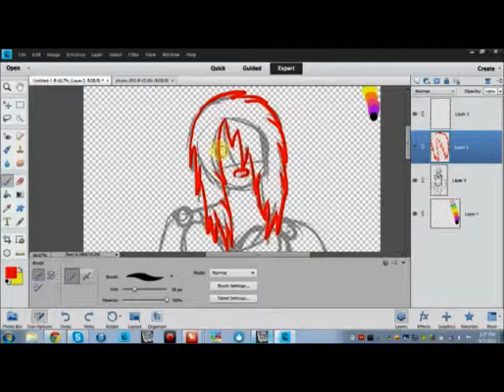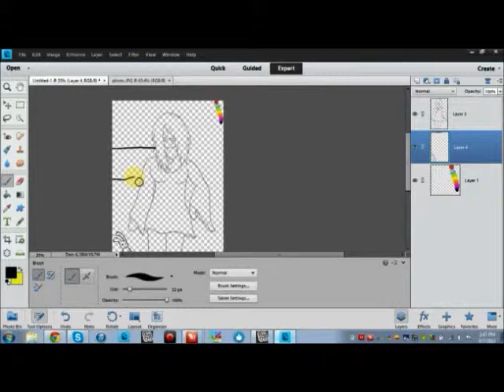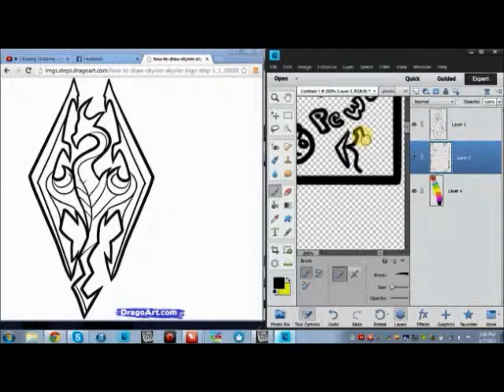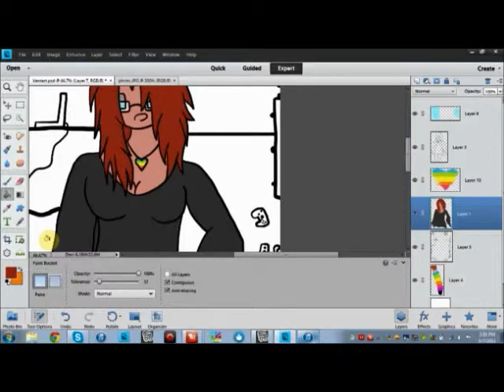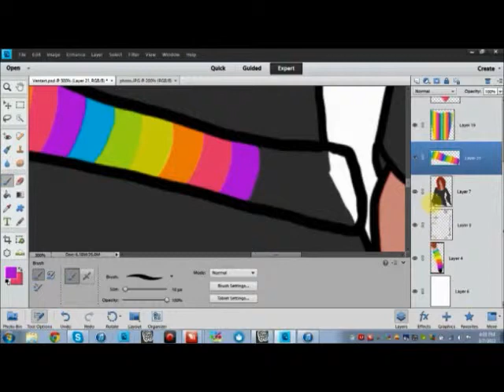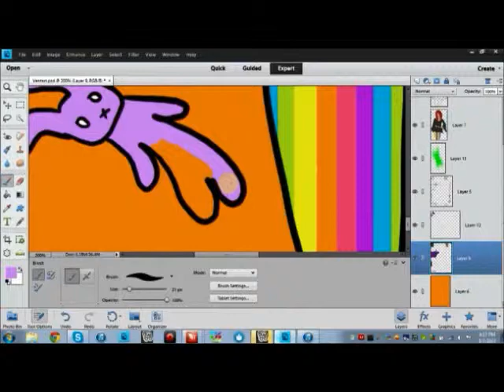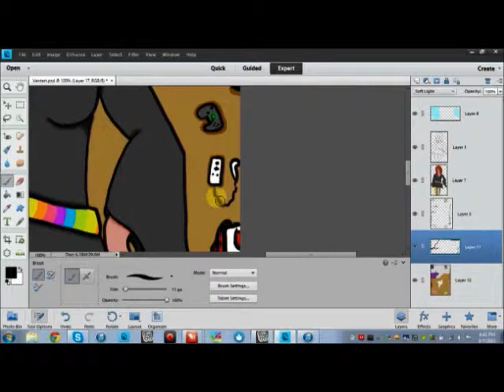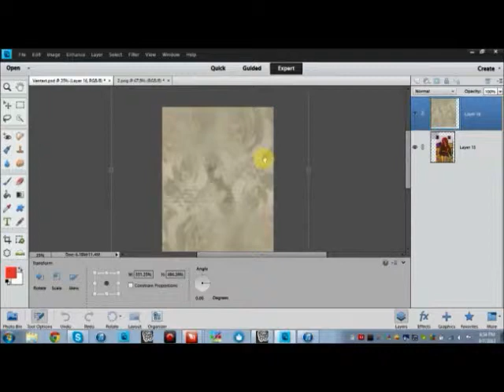SpeedPaintVent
A vent picture I made end of story. Don't flag I worked hard on both the pic and vid.
You're Gonna Go Far Kid - The Offspring (iTunes)
Bon Bon - Pitbull (iTunes)